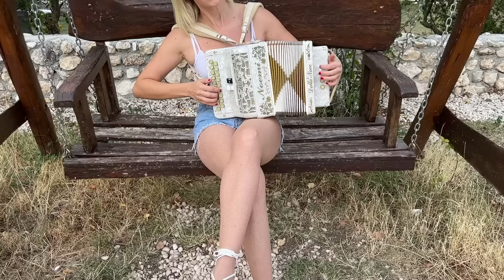LO SPAZZACAMINO - Valzer , musica popolare italiana - organetto - cover By Noemi Gigante.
Basi ed arrangiamenti a cura di Gianni Ferretti